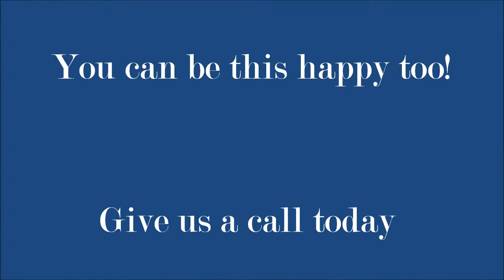Looking for a Property Management Company?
Turner Properties Columbia, SC